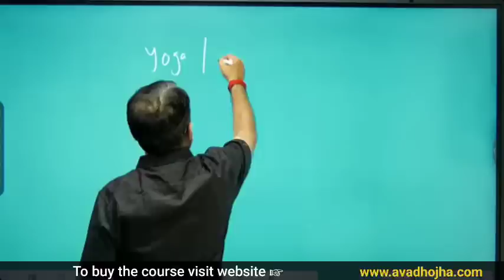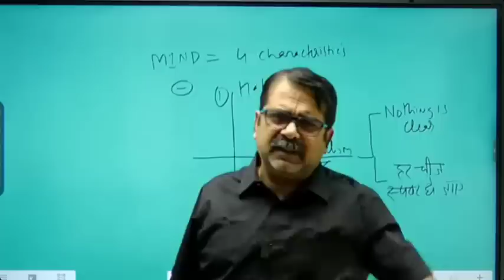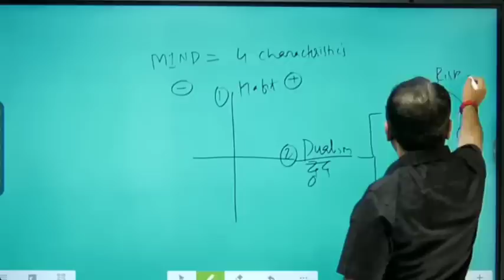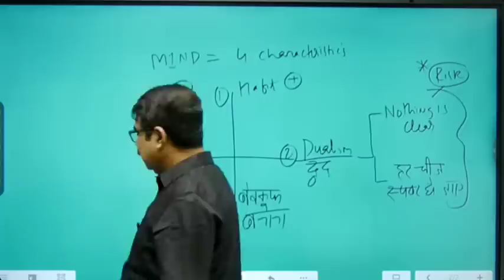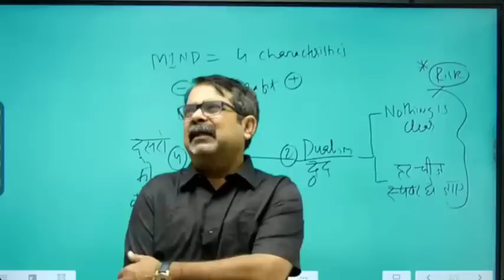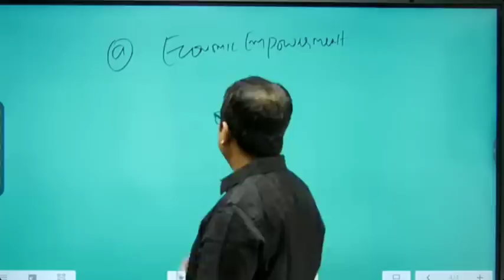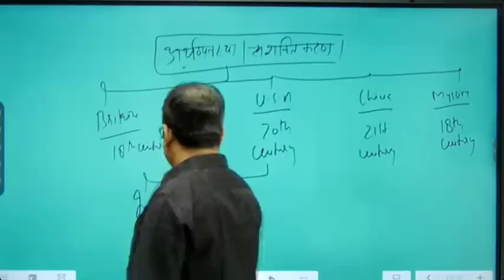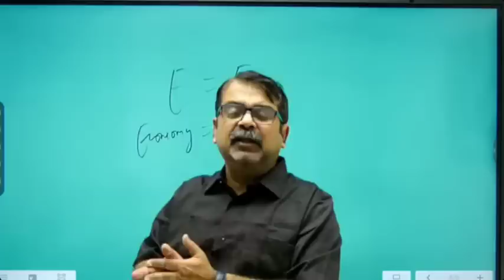मन को ताकतवर कैसे बनाएं? E=E || Yoga & Meditation || Avadh Ojha Sir